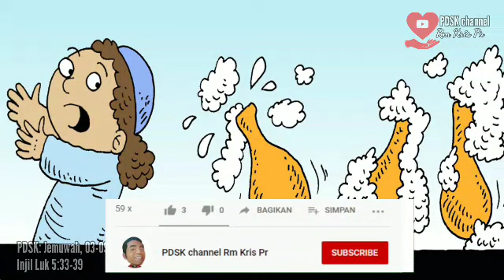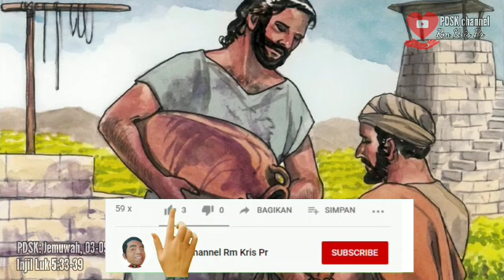Pw. S. Gregorius Agung | Prihatin, Sabar, Ikhlas | Renungan Basa Jawi Luk 5:33-39 | 03-09-2021